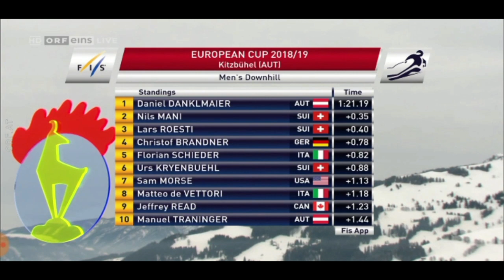Interview Europacup Downhill Kitzbühel - Christopher Hörl